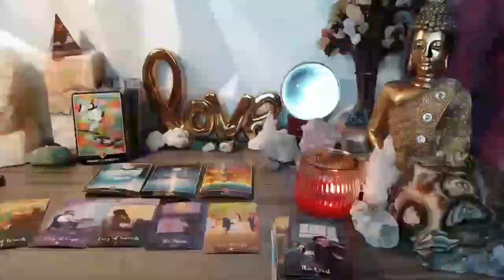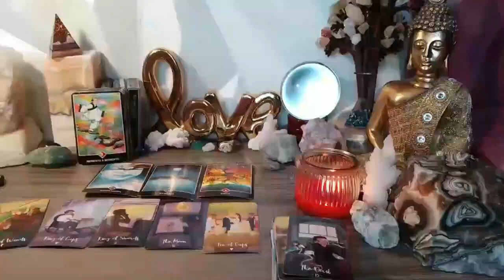TAURUS 👀🍿SH*T IS ABOUT TO GET REAL😱 YOU KNEW THEY WERE OBSESSED BUT THIS'S SCARY❗JANUARY 2024 TAROT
Taurus Love
Taurus 2024
Taurus today
Taurus January